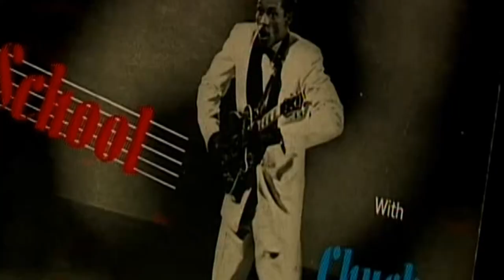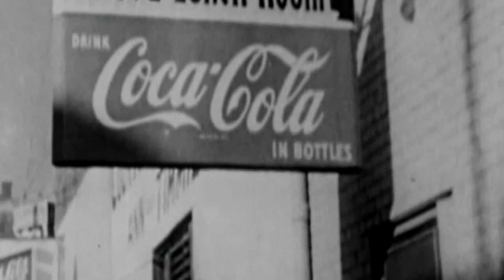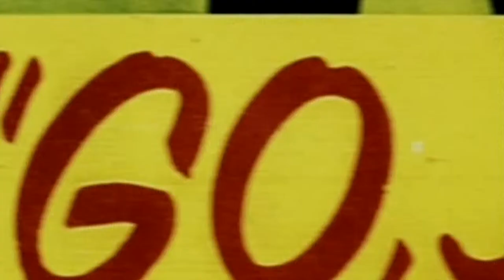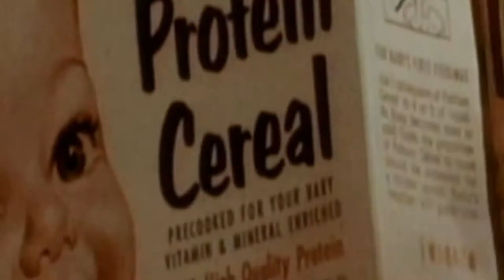CHUCK BRERRY MINI DOCUMENTARY